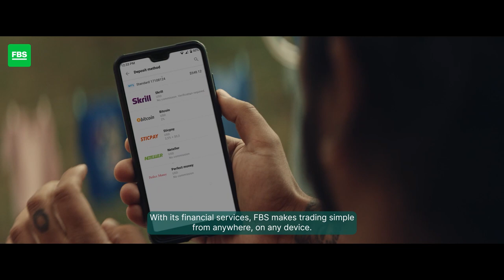FBS Trading & LCFC - International PPC Advertising Campaign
Client: FBS
Project: International PPC Advertising Campaign

FBS is an international trading broker with a presence in over 150 countries and over 23 million registered traders and is the primary sponsor of Leicester City Football Club and was very keen to tie the world of online trading with the world of football, which are quite different subject areas entirely. In the film, we wanted to show that both the player’s and the trader’s journeys run parallel and to create a correlation and symmetry between them… how they share the same characteristics and traits such as determination, independence and courage. They might be working towards different goals, but both traders and footballers tackle these challenges with similar mindsets and comparable results.

There is the implication of trust and success just by associating the FBS Trading app with these moments of hard work and achievement, but we would reinforce this with voice-over, communicating that FBS is there to support you every step of the way and that FBS want you to succeed and achieve your goals. The video production team had to accommodate the playing schedule of the football club, with the only availability of the players being on a media access day, approximately three and a half weeks from the project kickoff point. With around fifteen working days before filming began, it meant that a number of the pre-production stages had to run at the same time. We decided to use very high-specification cameras, with the majority of the film shot handheld on an Arri with anamorphic lenses, a style that allows for a sense of pace, and authenticity whilst still retaining a cinematic look. Running parallel to this, we utilised ultra slow-motion to create moments of stillness to give the film its ‘wow’ factor. We also integrated a radio-controlled Steadicam Buggy, which allowed for dynamic, fast-paced camera manoeuvres which was something we had never used before but adds a fantastic cinematic element to our player shots. For these sequences, we used anamorphic lenses and a RED RAPTURE, which allowed us to film sequences at 180 Frames per second.

For the editing style, we focussed our attention on creating a defined rhythm to the edit to create a strong sense of momentum and dynamism, mixing the pace between the speed ramps, handheld action, and the more sedate urban sequences, all designed to create an authentic and compelling story and narrative throughline. Deliverables for the project included over 30 different variations of the edit across multiple aspect ratios and durations. We were also asked to provide additional photography and on-brand designs that could be used as key visuals for the campaign.